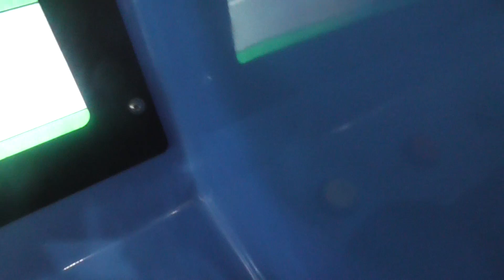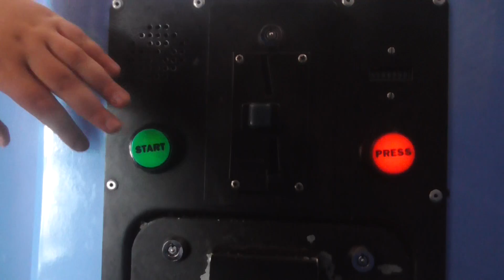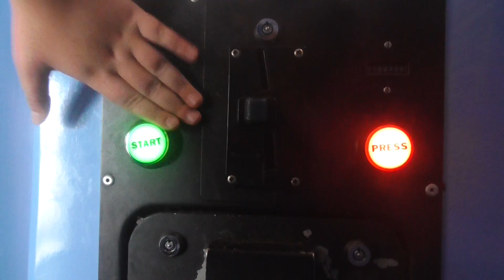Jolly Roger Blue Camper Van Kiddie Ride